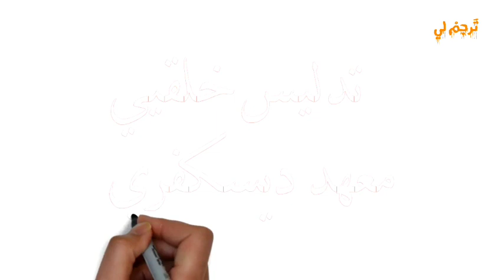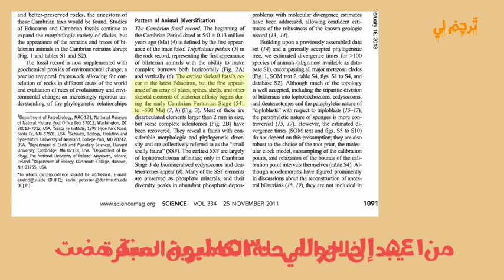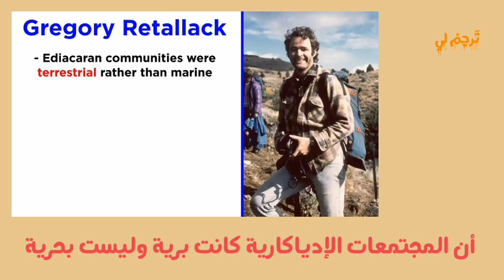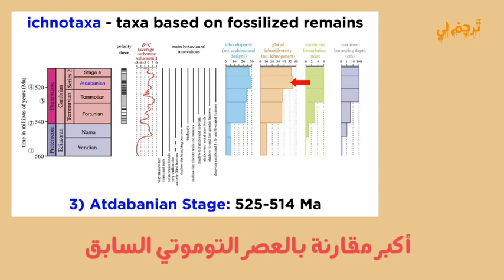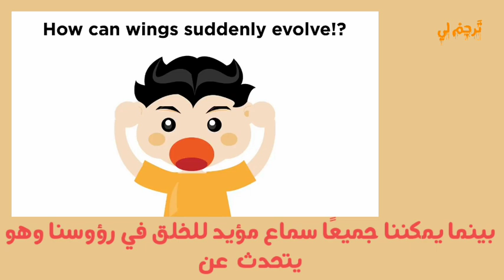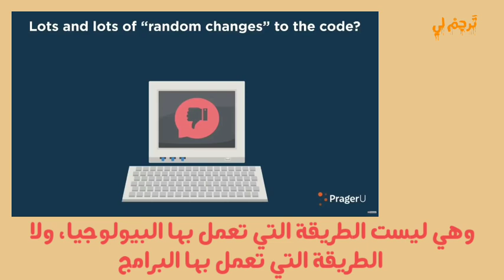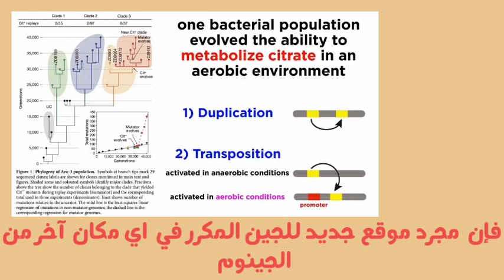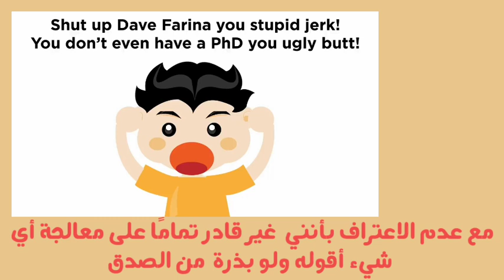كشف تدليس علماء ديسكفري ٢- ستيفن ماير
الحلقة الثانية في سلسلة :

كشف تدليس و جهل من يسمون ( علماء)  معهد ديسكفري الخلقي
في هذه الحلقة يتناول بروفيسور ديڤ فارينا أشهر عالم يعتمد عليه الخلقيين عند نقاشاتهم .
و يفضحه و يبين جعله و تدليسه بالادلة العلمية المعتمدة على أبحاث محكمة

وثيقة الاسفين

رد معهد ديسكفري على وثيقة الإسفين
(( و ماذا في ذلك)

طوري الإنفجار الكامبري

Steranes paper 2:
أجنة حيوانات الإدياكاري

الحيوانات المبكرة التي ازدهرت في مستويان الاوكسجين المنخفضة

مستحاثات حيوانات الإدياكاري المبكر

Charnia Eumatozoan Affinity

التناظر الثنائي الإديكاري

بيئة الإنفجار الكامبري

تنوع بنية الجسم

GOBE

كاسيات البذور الجوراسية

الإشريكية القولونية و السيارات

اكتساب/فقدان الجين